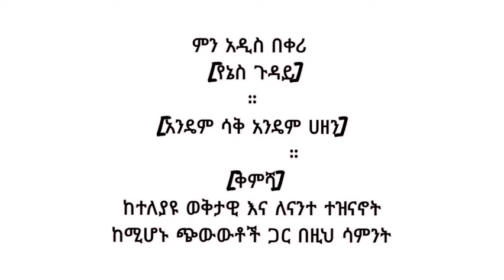ቤተሰቤ እንድትሆኑ ለምን አስፈለገ🙄ይቀጥላል#sefuonebs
Donkey Tube